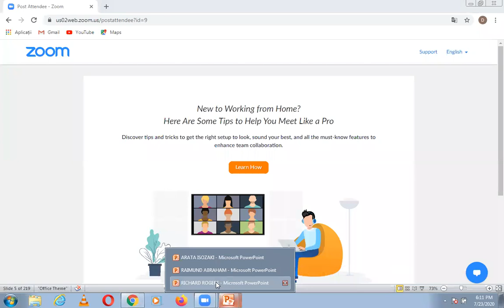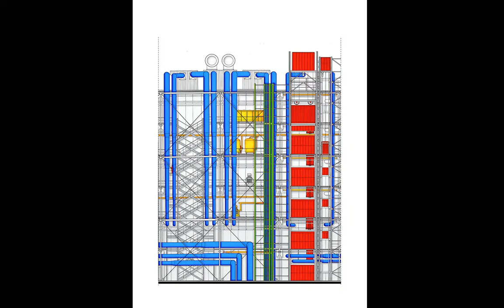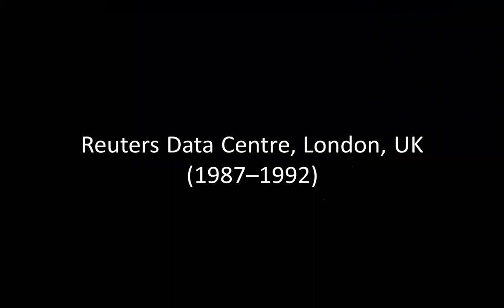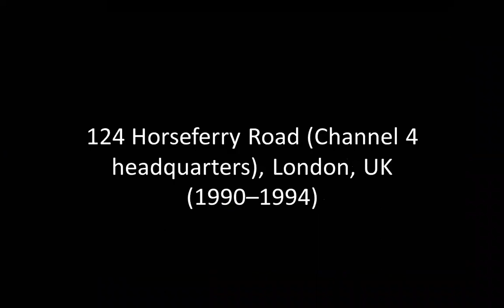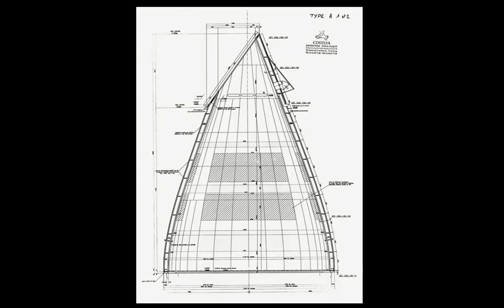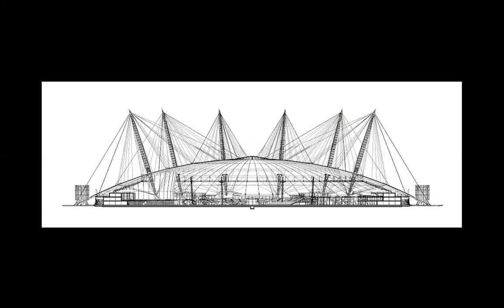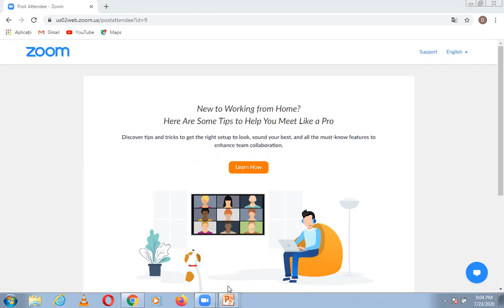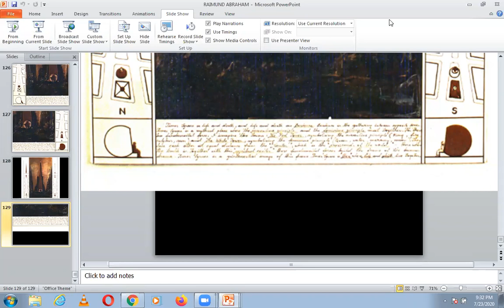RICHARD ROGERS, RAIMUND ABRAHAM | July 23rd 2020